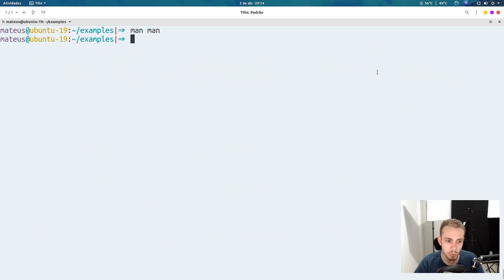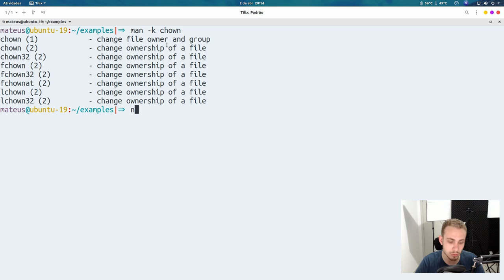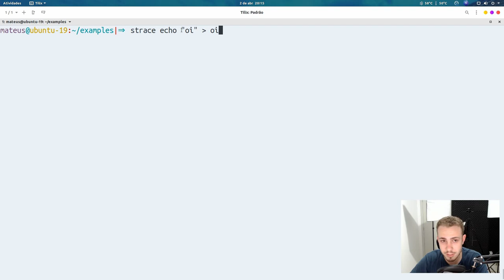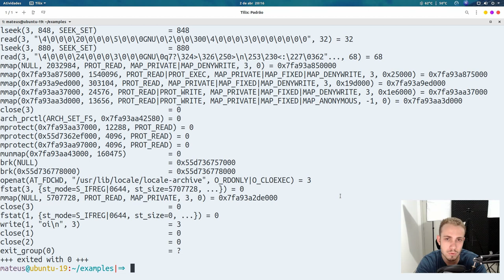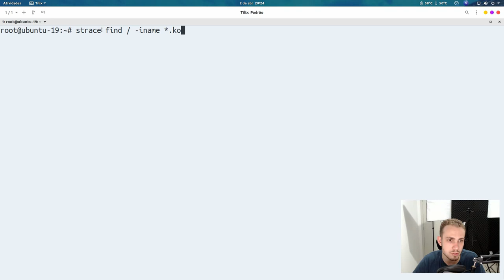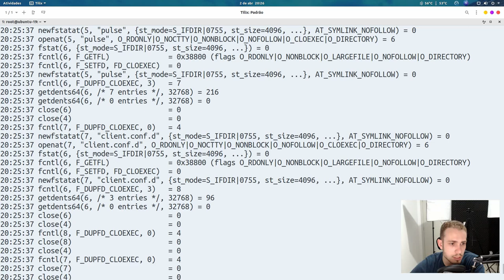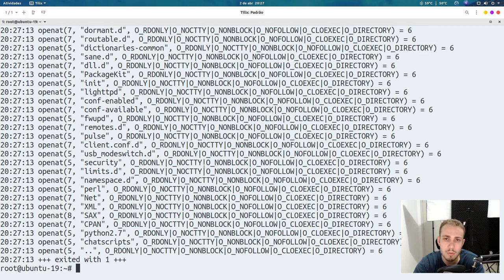O que é uma SYSTEM CALL NO LINUX? | Simplificado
Uma syscall é usada como uma ponte entre o userspace e o kernelspace, atuando como uma API feita em C para que outras aplicações possam reusar o código.

Além disso, evitamos que a aplicação faça algo de errado, já que estará usando a chamada exatamente como o Kernel precisa.